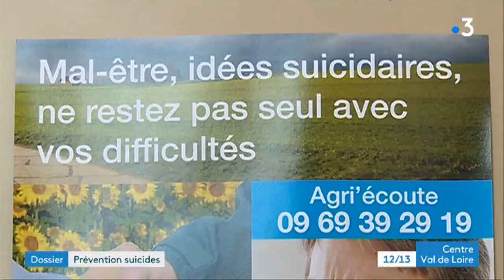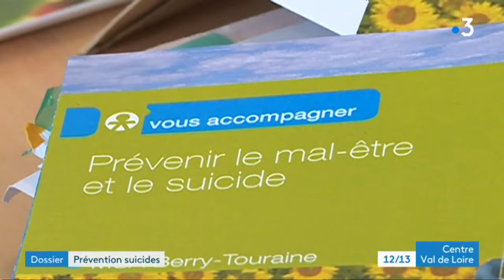Centre-Val de Loire : la prévention du suicide chez les agriculteurs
A l'occasion des journées nationales de la prévention du suicide nous vous proposons de découvrir les moyens mis en oeuvre en région Centre-Val de Loire pour éviter des drames estimés à plus de 160 chaque année en France.